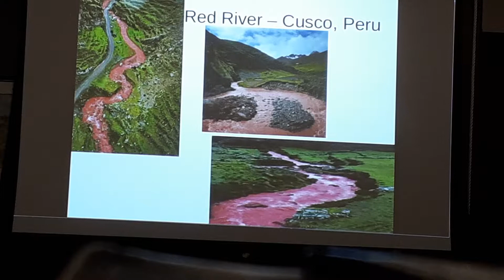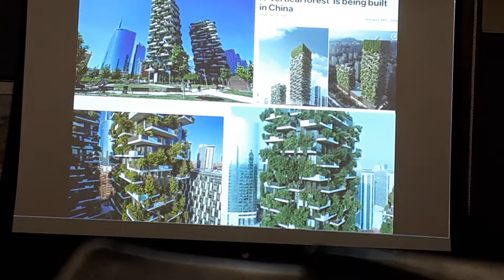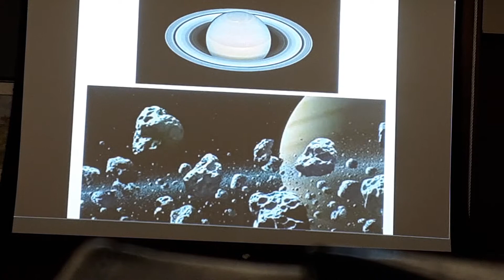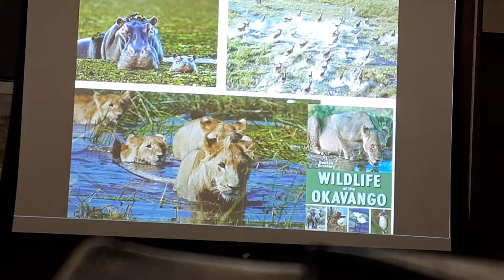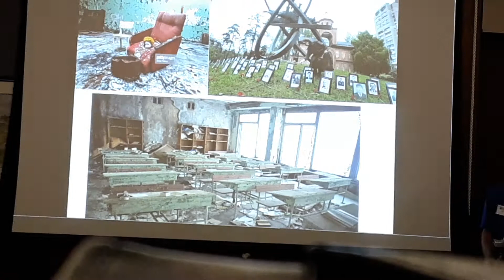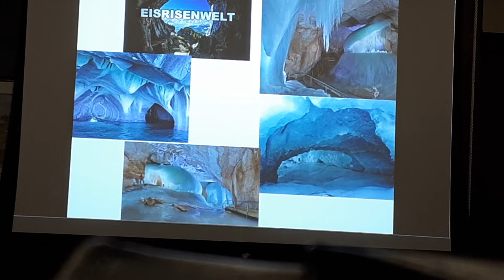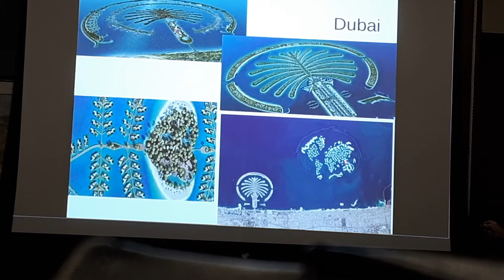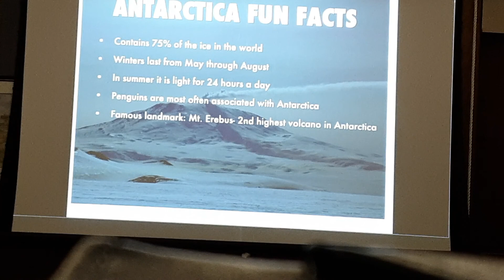Fantastic places by Drake Shepard